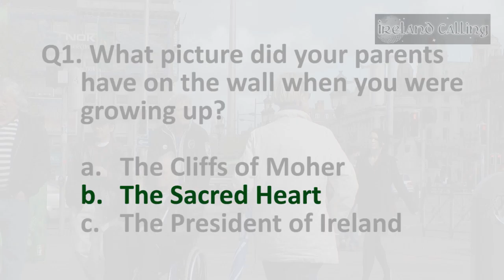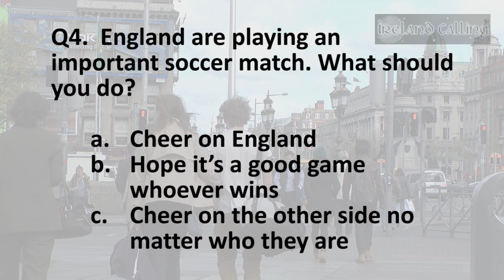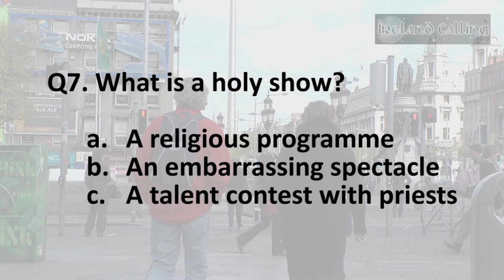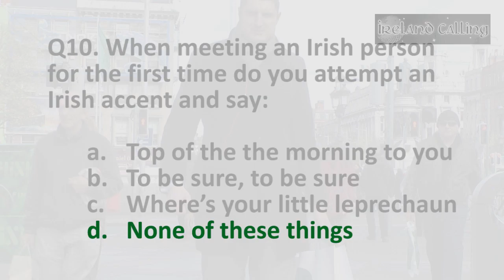Take the fun Irish citizenship test (Not for faint hearts)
How would you fare in a citizenship test to prove your Irishness?

Radio presenter Rick O’Shea asked his listeners to suggest questions. The questions had to be amusing, but most of all they had to capture the essence of Irishness.

So, are you up to the Citizenship challenge?

Answer these 12 fun questions to assess your spirit of Irishness.